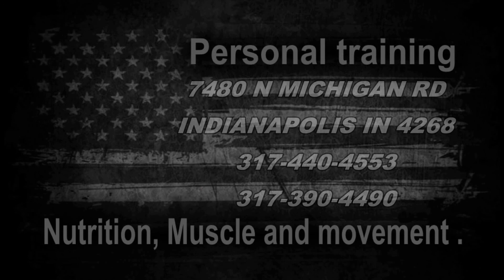Lizzette & Kevin trasformacion extrema (Mal comportamiento, falta de respeto)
El entrenamiento no solo tiene que swr fisico, la parte mental es igual de importante, aveces hay que romper para contruir algo mejor, la presio psycologica es sumamente importante y las palabras duelen pero a la vez te hacen mas fuerte.